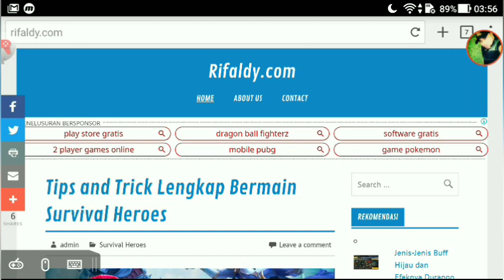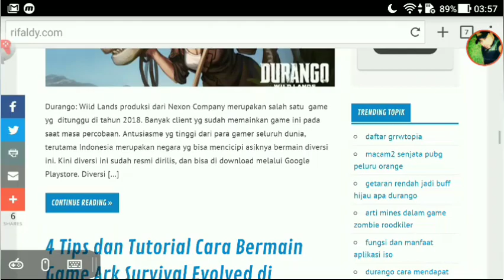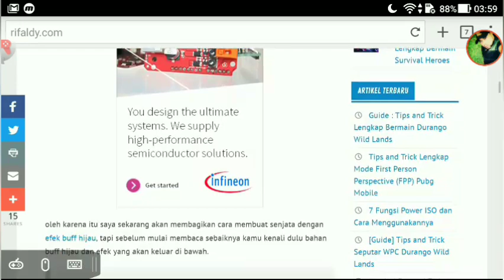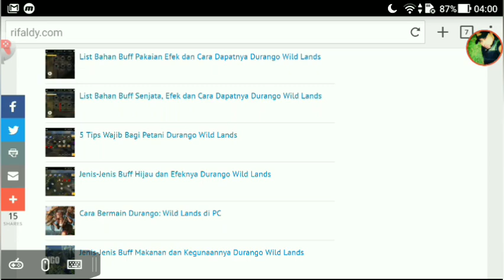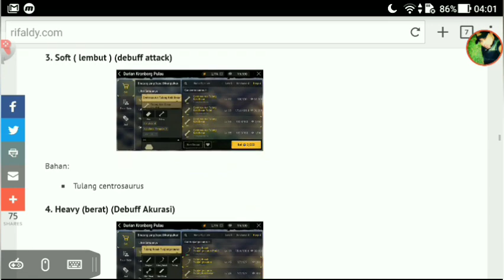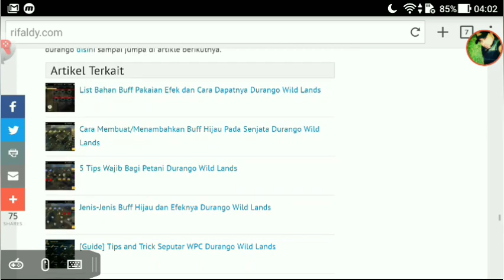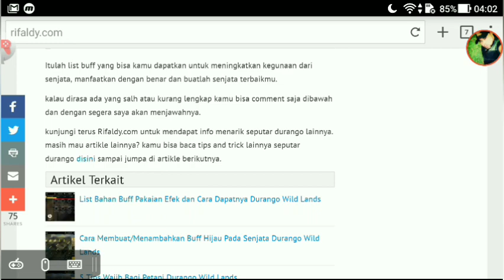OS BUFFS 😙🤘 DURANGO WILD LANDS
G2a

Nossos Grupos do WhatsApp